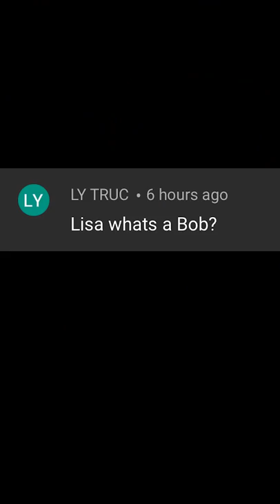Who is BOB?